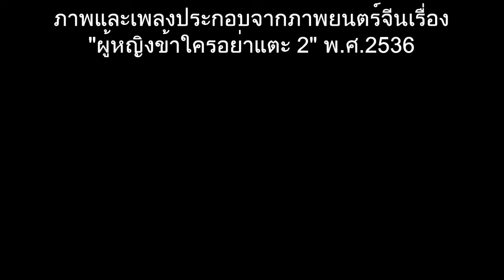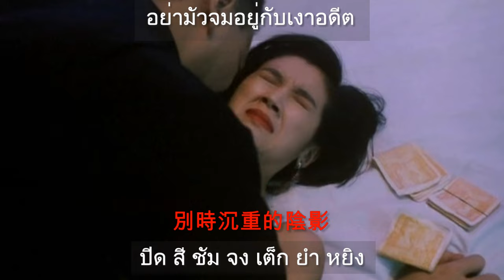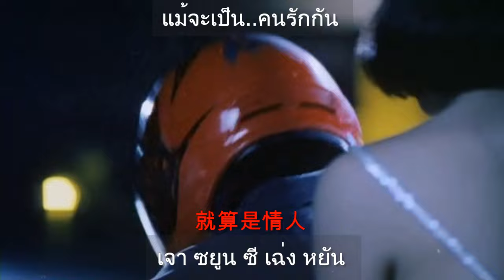ผู้หญิงข้าใครอย่าแตะ 2 (就算是情人) - กัวฟู่เฉิง - เนื้อร้องและแปลไทย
เพลง 就算是情人 (เจ่าซยูนซีแฉ่งหยัน) หรือ เพลง "แม้จะเป็นคนรักกัน" เป็นเพลงประกอบในภาพยนตร์จีนเรื่อง "ผู้หญิงข้าใครอย่าแตะ 2 (A Moment of Romance II)" ซึ่งออกฉายในปี พ.ศ.2536 ขับร้องโดย "กัวฟู่เฉิง (郭富城) หรือ แอรอน กัว (Aaron Kwok) นักแสดงนำชายในภาพยนตร์จีนภาคต่อเรื่องนี้